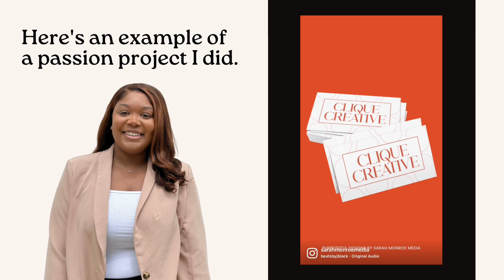How to Limit Burnout as a Business Owner + 7 Easy Ways to Overcome Burnout in 2023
As a business owner, agency owner, mom, and wife it’s so easy for me to slip into burnout, sometimes without me even noticing it. In today’s video, I want you to know that you’re not alone in your pursuit of avoiding, limiting, and overcoming burnout.

In this video, I share 7 ways that I limit burnout, and how you can too.

I also mentioned a prayer in the video. Here's the link to listen

⤵️ In the comments, let me know how you’re going to limit burnout in your business. If you want a Part 2 to this video with more tips on how you can limit burnout, comment “MORE TIPS”! 🖤

// SOME OF THE BRANDS I LOVE \\

Canva: I create most of my graphics using Canva Pro. Use the link below to get Canva Pro for FREE for your first 30 days.

Hey hey! I talk about entrepreneurship, faith, and motherhood on this channel. I share glimpses of my life throughout my content, so you can expect to hear about my life, my faith, my marriage, and my daughter as I help you create more impact and income within your business.

//  L E T ' S   W O R K ! \\

// Please Note \\